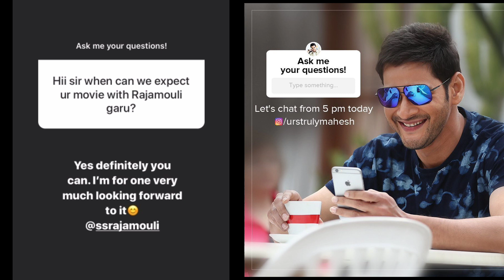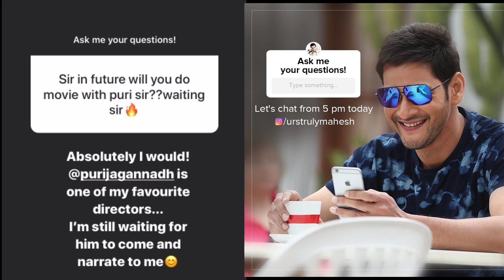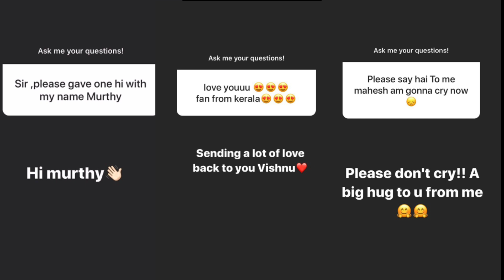Mahesh babu live chat interaction with fans ll Mahesh babu reply fans questions ll Smallscreenmasti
Mahesh babu live chat interaction with fans